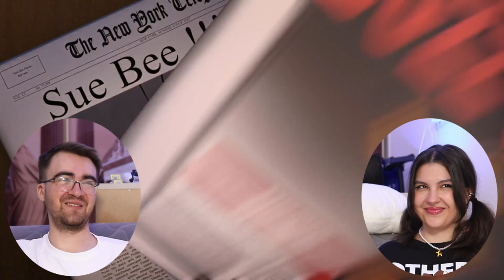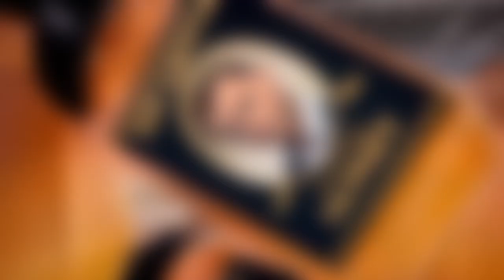I Made My Girlfriend Watch *BEE MOVIE*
Movie Reaction